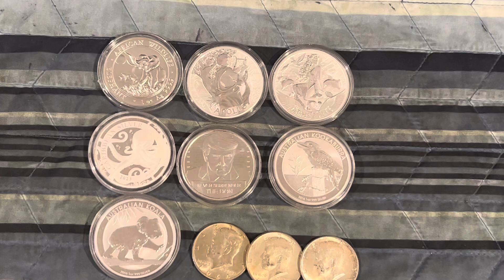$2 Silver Game !!!